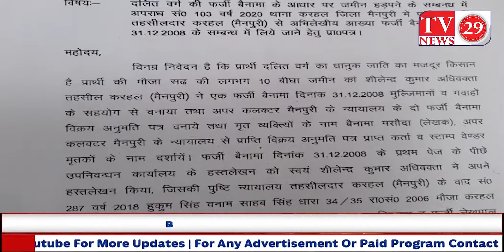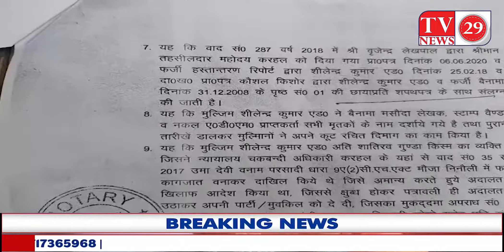दलित की दस बीघा भूमि पर मास्टरमाइंड नटवरलालो ने फर्जी दस्तावेजों के आधार पर दर्शाया बैनामा.....